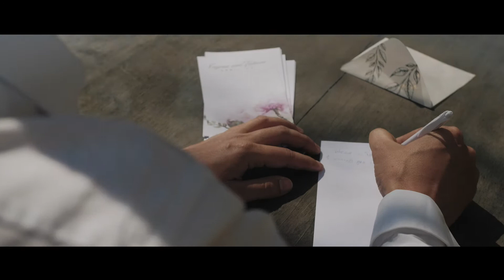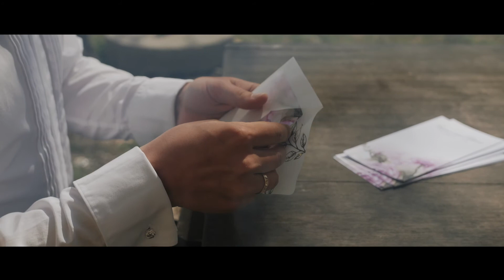Provance Wedding in France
Provance Wedding in France - свадьба Жени и Тани в удивительно красивом месте в Франции.